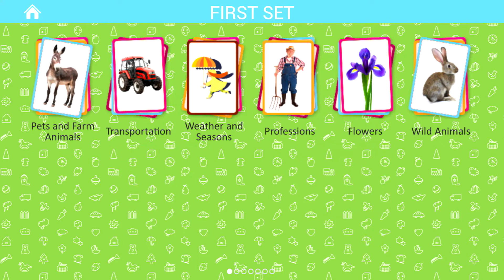Cow's calf - Pets Animals - Flashcards For Kids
- Pets
- Wild animals
- Sea world
- Insects and spiders
- Birds
- Flowers
- Weather and seasons
- Alphabet
- Numbers 1-20
- Colors
- Professions
- Transport
- Household appliances
- Products
- Vegetables and fruit
- Berries
- Kitchenware
- Musical instruments
- Clothes and shoes
- Tools
- Furniture and household items
- Our Planet
- In The City
- Toys
- Trees
- Prehistoric World
- Cars
- Railroad
- Air Transportation
- Space
- Materials
- Scenes
- Telling Time
- Verbs
- Descriptions
- Pronouns
- Prepositions
- Military Machines
- Sports
- Art
- Medicine
- Food and Drinks
- Garden
- Wonders of The World
- Butterflies
- Mushrooms